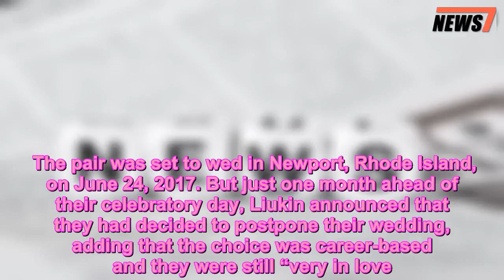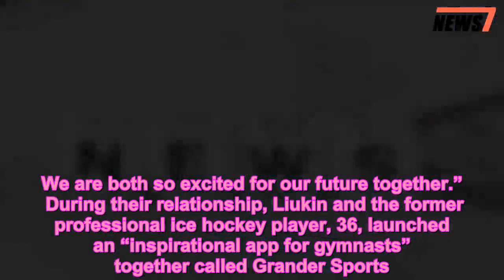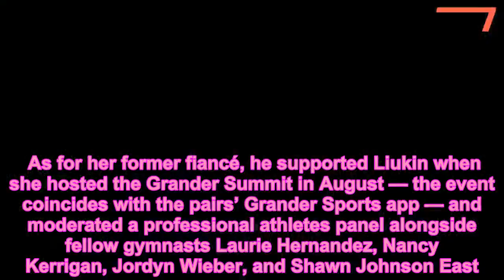Olympic Gymnast Nastia Liukin and Fiancé Matt Lombardi Split After 3-Year Engagement - 247 news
Breakups,Celeb Relationships,Couples,Nastia Liukin,News,Relationships,Sports
   More than three years after Nastia Liukin and Matt Lombardi got engaged, the couple has officially called it quits.    “They have mutually and amicably ended their relationship,” a rep for the Olympic gymnast, 29, confirmed to PEOPLE on Tuesday. Liukin has not posted an Instagram photo with Lombardi since the beginning of June.   Get push notifications with news, features and more.   Follow  Following  You'll get the latest updates on this topic in your browser notifications.   The pair was set to wed in Newport, Rhode Island, on June 24, 2017. But just one month ahead of their celebratory day, Liukin announced that they had decided to postpone their wedding, adding that the choice was career-based and they were still “very in love.”    “My career has been so crazy, we both felt it was best to take a breather and focus on spending time with each other,” Liukin told PEOPLE, explaining that the decision was made months prior at the end of March. “We’re together, we’re engaged and we are postponing.”   “I’m really obviously very excited to spend the rest of my life with him,” she added. “We bought a house in December and started a new business together and we just kind of wanted to take a second and pause and breath.”   Lombardi first popped the question to Liukin in June 2015. “So this just happened,” the Olympic gold medalist captioned a photo of her gorgeous diamond ring with her new fiancé standing with open arms in the background.    “Matt proposed in Boston last night with a beautiful ring he designed himself,” the gymnast later told PEOPLE in a statement. “He told me we were going to celebrate together and to my surprise, my parents, best friend and his family and best friend were waiting there to celebrate with us. We are both so excited for our future together.”    During their relationship, Liukin and the former professional ice hockey player, 36, launched an “inspirational app for gymnasts” together called Grander Sports. The app is designed to provide aspiring female athletes with access to people, resources, and communities that can help them achieve their dreams.    As of right now, it is unclear if the pair intends to keep working on the business together as co-founders — though their Instagrams both currently list the title in their bios.    The Russian-American gymnast, who was the 2008 Olympic individual all-around champion, has seemed to take moving on in stride since the split, posting a cryptic message on Instagram Monday.   “‘I’m doin better than I ever was’… ” she captioned the image of herself posing in a black turtleneck, jeans, a Gucci belt, red shade of lipstick and matching nail polish.    As for her former fiancé, he supported Liukin when she hosted the Grander Summit in August — the event coincides with the pairs’ Grander Sports app — and moderated a professional athletes panel alongside fellow gymnasts Laurie Hernandez, Nancy Kerrigan, Jordyn Wieber, and Shawn Johnson East.    Since then, however, Li